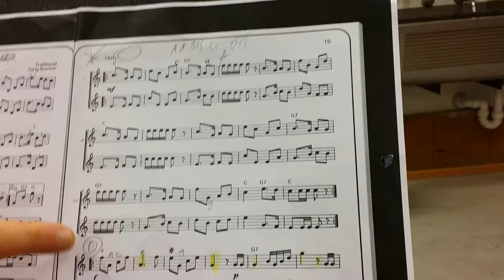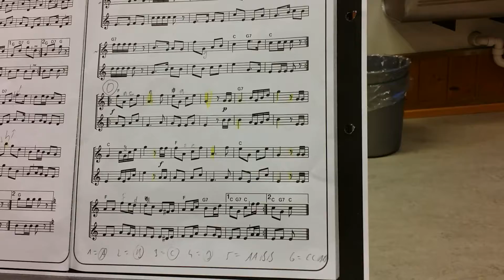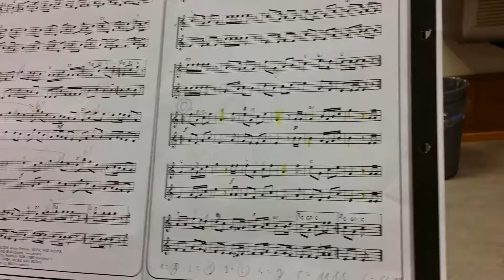dr alt Kernser cc dd